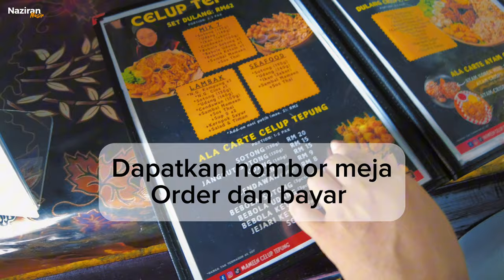Celup Tepung Selambak Selangor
Mameen Celup Tepung Selambak Rm 62